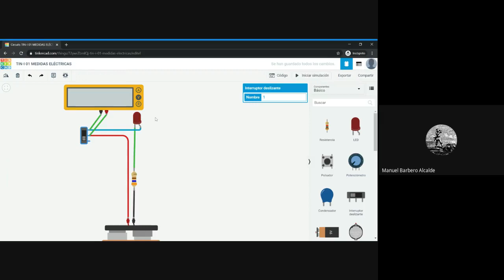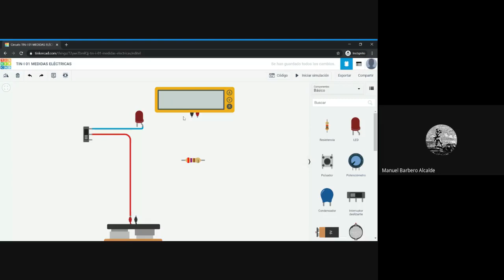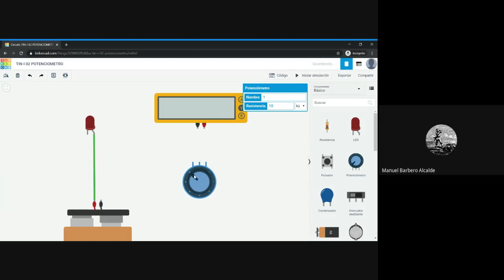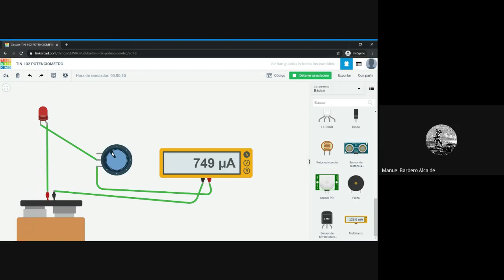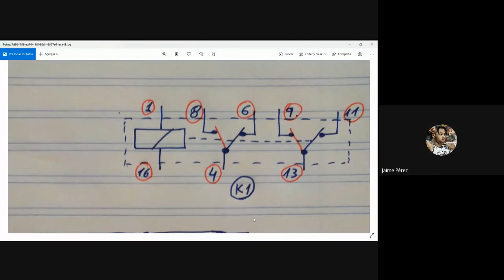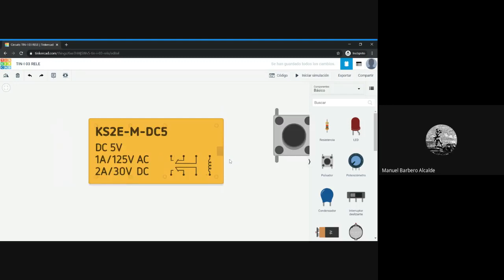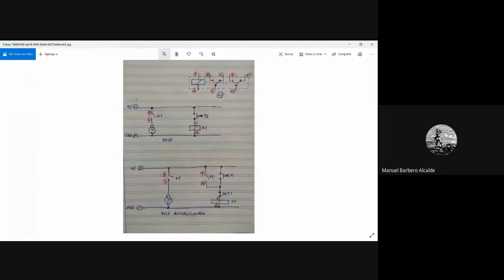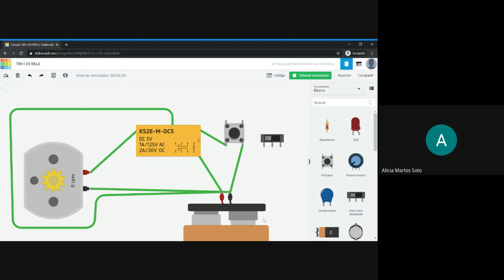TIN-I 28-04-2020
Tinkercad: medidas eléctricas, potenciómetro, relé